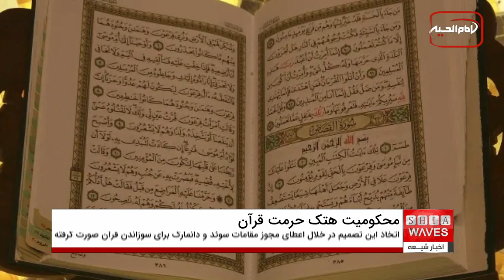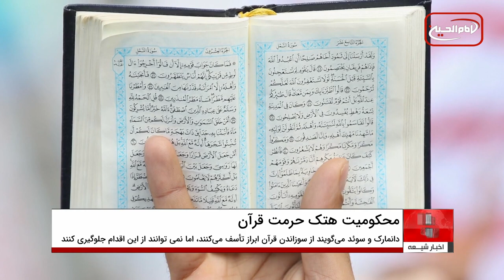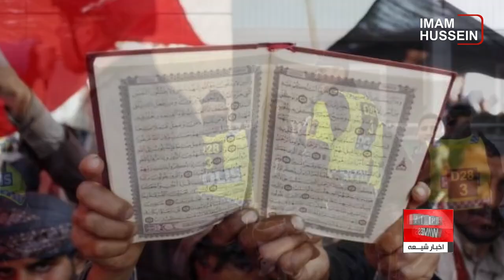قطعنامه سازمان ملل: هتک حرمت کتب مقدس، نقض قوانین بین المللی است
گفتگوی اخبار شیعه با حسين عليزاده كارشناس مسائل سياسى و امور بين الملل از لندن

مجمع عمومی سازمان ملل متحد روز سه شنبه قطعنامه ای را تصویب کرد که در آن هرگونه اقدام علیه نمادهای مذهبی و کتب مقدس را محکوم کرده و این اقدامات را نقض قوانین بین المللی دانست.
اسپانیا نتوانست اصلاحیه ای را برای پیش نویس قطعنامه  - که به نمایندگی از اتحادیه اروپا ارائه کرده بود - تصویب کند.
در اصلاحیه اسپانیا به نمایندگی از اتحادیه اروپا  پیشنهاد حذف اشاره به نقض قوانین بین المللی مورد تاکید قرار گرفته بود.
مجمع عمومی سازمان ملل قبلاً همین قطعنامه را در سال‌های ۲۰۱۹ و ۲۰۲۱ در چارچوب ترویج گفت‌وگو و تساهل بین ادیان و فرهنگ‌ها و مبارزه با سخنان نفرت‌انگیز به تصویب رسانده بود.
اتخاذ این تصمیم در خلال اعطای مجوز مقامات سوئد و دانمارک برای سوزاندن قرآن کریم که خشم سراسر جهان اسلام را برانگیخت ، صورت گرفته است.
لازم به ذکر است که روز سه شنبه در ادامه اقدام های هتاکانه به نمادهای مقدس دین مبین اسلام ، تعدادی از تندروهای اسلام ستیز، نسخه هایی از قرآن کریم را در مقابل سفارتخانه های مصر و ترکیه در کپنهاگ به آتش کشیدند.
دانمارک و سوئد اعلام کردند که از سوزاندن قرآن ابراز تأسف می کنند، اما نمی توانند به دلیل آن چه که این دو کشور، از آن تحت عنوان حمایت از آزادی بیان نام برده اند ، از این اقدام جلوگیری کنند.
آتش زدن قرآن کریم خشم جهان اسلام را برانگیخت ، و بسیاری از سازمان ها ، دولت ها و شخصیت های شناخته شده در برابر این اقدام هتاکانه موضع گیری نموده و بی حرمتی به قرآن کریم و مقدسات دین مبین اسلام را محکوم نمودند.